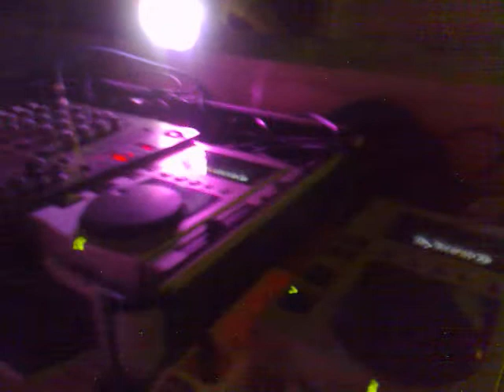YUPPIES 18/10/2008 PAOLO PATANE' / MARCO MAZZILLI@ ICE PARTY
Mazzilli - Patanè ... l' esordio di paolo patanè nei pomeriggi targati vizi capitali !!